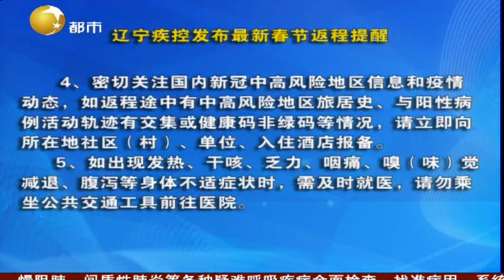辽宁疾控发布最新春节返程提醒